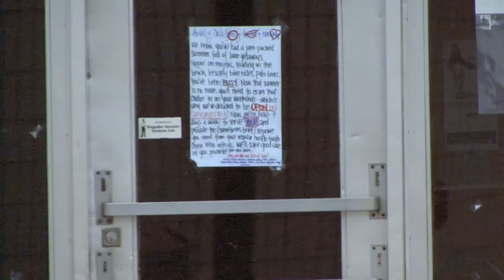Cafe Sola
Drinking your coffee WILL NEVER BE THE SAME again!
"Breakfast Blend" --the new name in... TERROR!

A David LaRiviere & Chris LaRiviere Production.